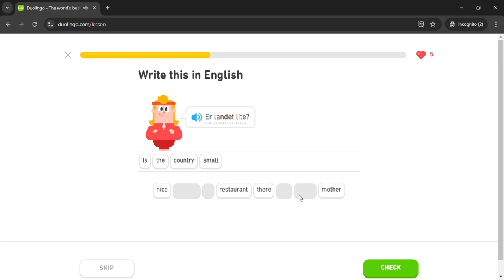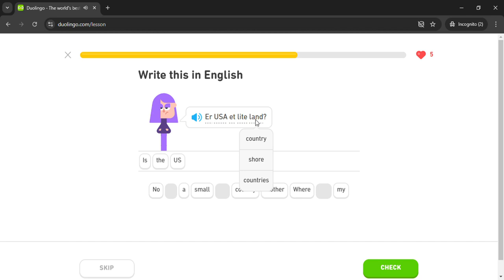Duolingo #94 Norwegian - English (Part 5 - Say Where You're From)